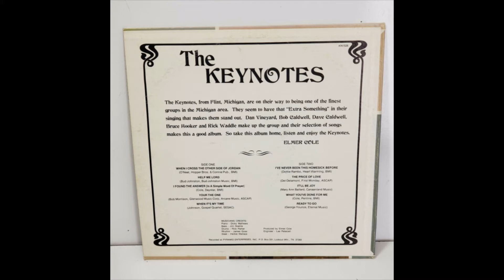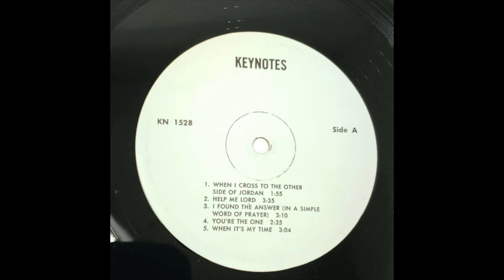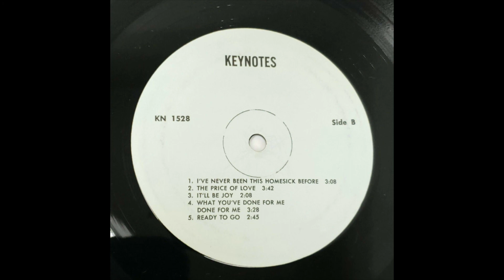The Keynotes Album Pyramid's Eye Recording Studio KN 1528 Gospel Record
A1 When I Cross The Other Side Of Jordan
A2 Help Me Lord
A3 I Found The Answer (In A Simple Word Of Prayer)
A4 Your The One
A5 When It's My Time
B1 I've Never Been This Homesick Before
B2 The Price Of Love
B3 It'll Be Joy
B4 What You've Done For Me
B5 Ready To Go